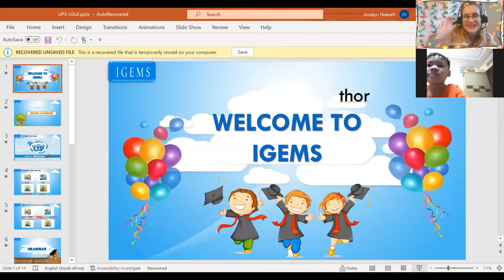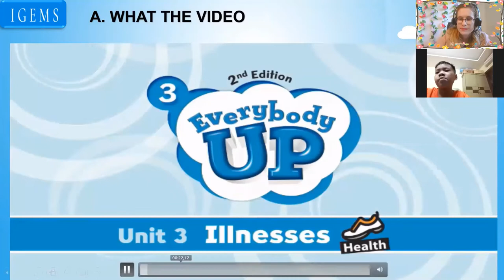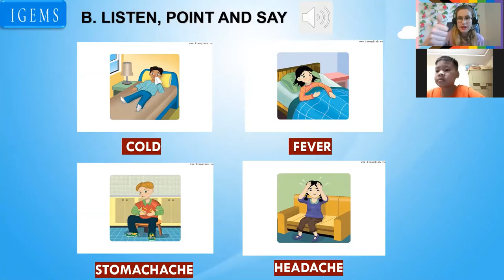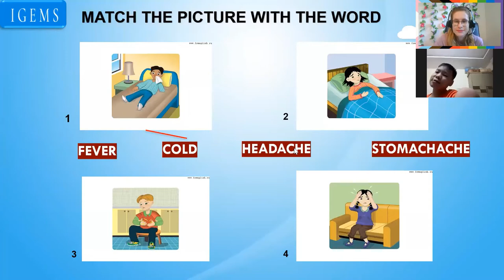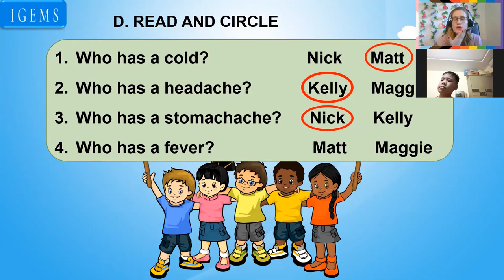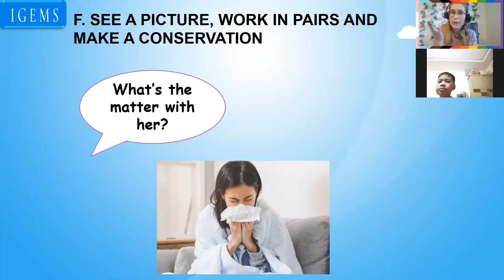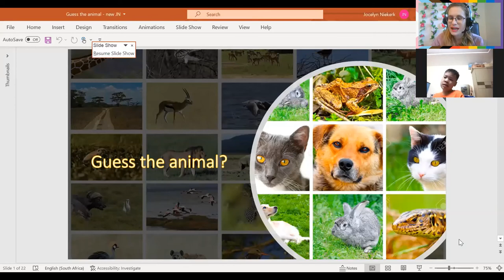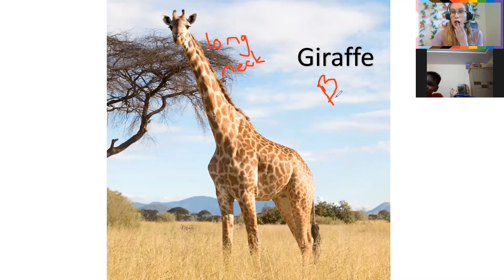21:00- 21:45 Anh Tuấn- Thor Everybody Up 3 Unit 3- Lesson 4